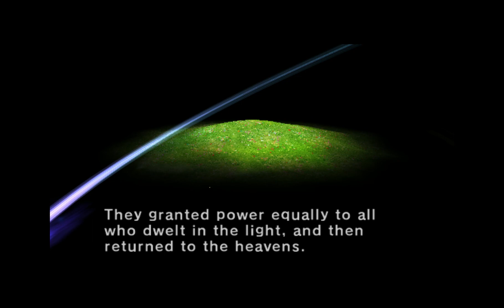The Legend of Zelda: Twilight Princess part 14